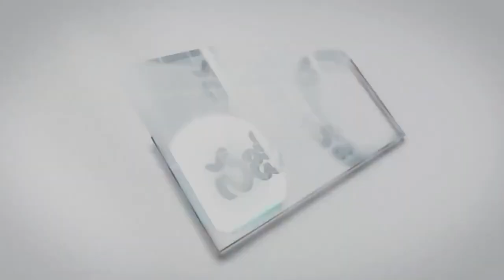11 08 2024 CHANDOLU MOSHE GAARU